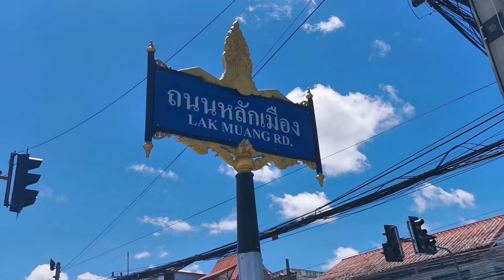Sisaket City Pillar Shrine, Sisaket province ศาลหลักเมืองศรีสะเกษ ประวัติศาลหลักเมืองจังหวัดศรีสะเกษ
Sisaket City Pillar Shrine ศาลหลักเมืองศรีสะเกษ ศาลหลักเมืองจังหวัดศรีสะเกษ ประวัติศาลหลักเมืองศรีสะเกษ ประวัติการสร้างศาลหลักเมืองจังหวัดศรีสะเกษ